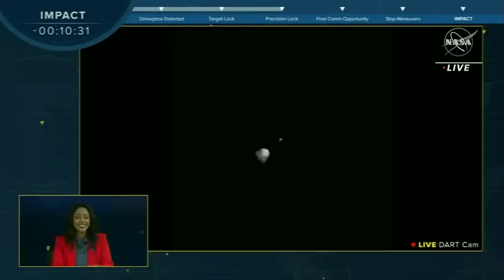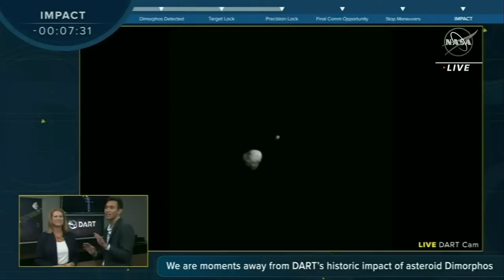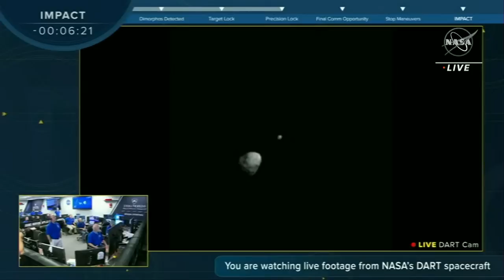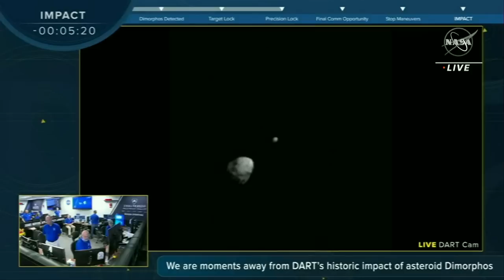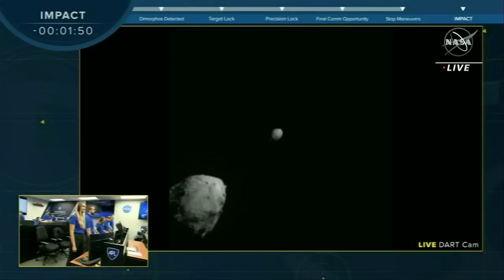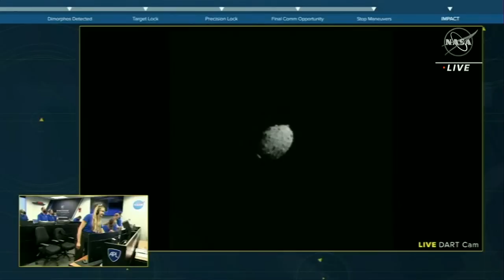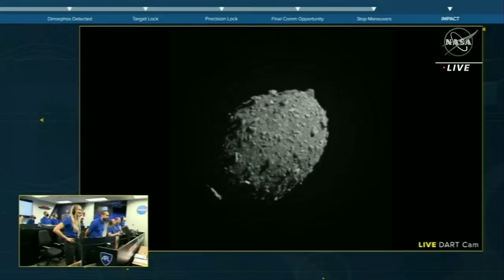NASA's DART to slam into asteroid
NASA is set to slam a spacecraft into a small asteroid in an effort to divert it. MORE